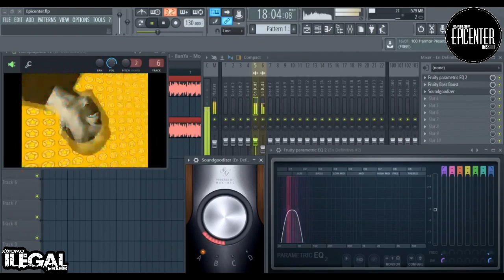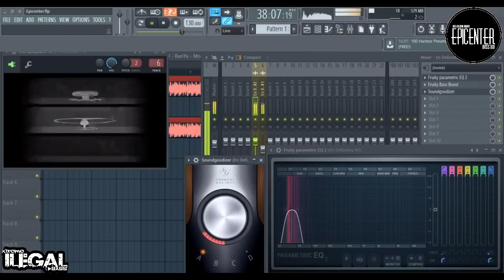Banya - Monky Figer [ Epicenter ]